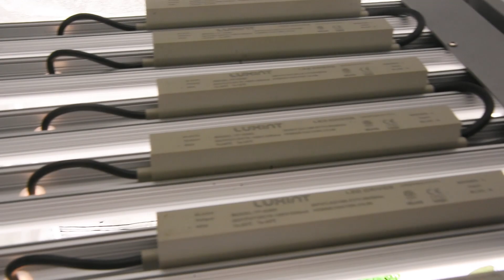360w led grow light folder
for 2x2 ft 3x3 ft green tent 360w led grow light folder